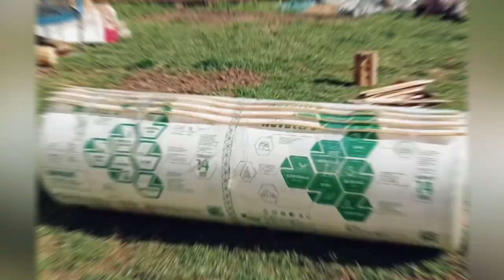КАПЕЛЬКА 3М. ТЕПЛИЦА ШИРИНОЙ 3 МЕТРА И КАПЛЕВИДНОЙ ФОРМЫ.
Как избежать проблем? Зимой!
Вы часто рассказываете мне истории, что теплицы ломаются от снега. Ну что я могу сказать: «Покупайте качественные теплицы у проверенных производителей». С теплицами  КОМПАНИИ УРАЛЬСКАЯ УСАДЬБА,  такого не случается.

Расскажу на примере теплицы «Капелька 3М»

У этой теплицы каплевидная форма, снег на ней не задерживается.

Но даже если каким-то чудом он налипнет, то ничего не случиться,  потому что у этой теплицы особо усиленный каркас, арки и торцы изготовлены с усилителями из оцинкованной профильной трубы 20*20*1,2 и 1,4 мм.

Сварка полуавтоматом в среде защитных газов, чистый шов.

Покрыта теплица качественным сотовым поликарбонатом от 4 мм. Защита сот от насекомых.

Все эти условия позволяют выдерживать снеговые и ветровые нагрузки без ограничений.

Ещё у этой теплицы двойной конек из оцинкованной стали - дождь будет тоже не страшен.

Размеры теплицы «Капелька 3М»: ширина 3000 мм, длина любая с шагом 1 м. Высота в коньке 2350 мм.

За расчетом и консультацией напишите
🏡 Екатеринбург ул Климовская 23
🖥 ural-usadba.ru